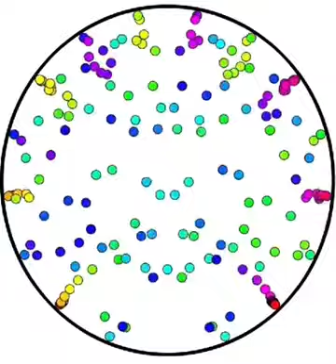project.jdm closed circle pendulum